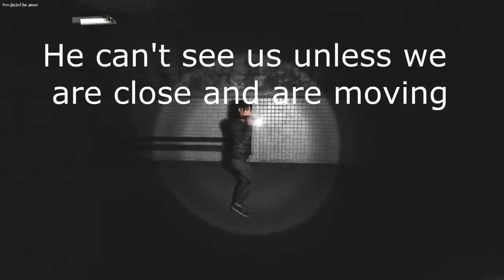THE PHANTOM MENACE (Damned part 4)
In this Damned video we try to avoid the Phantom who can not see us unless we move, and being slow isn't our skill. Enjoy.